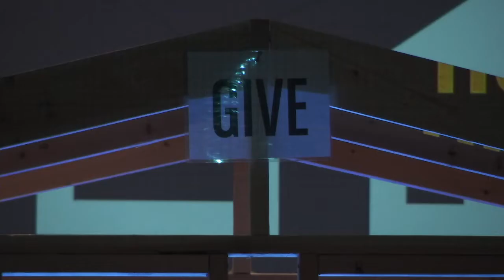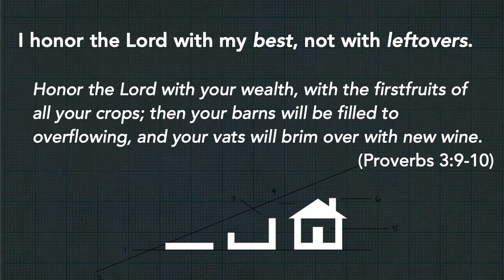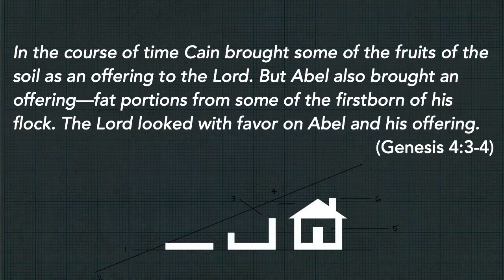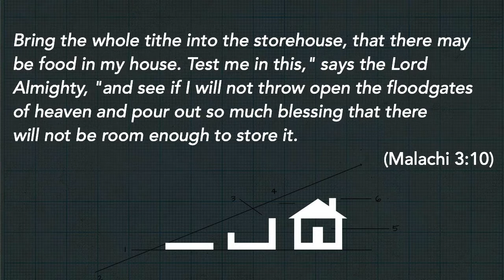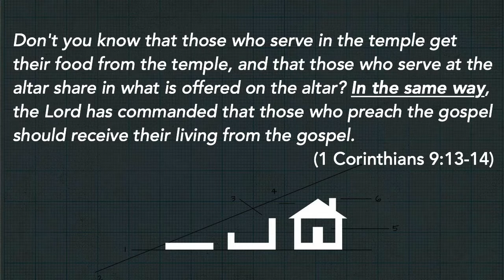Giving | Clay Peck